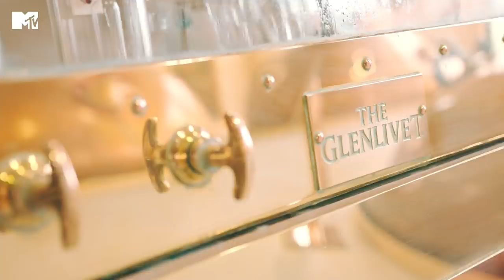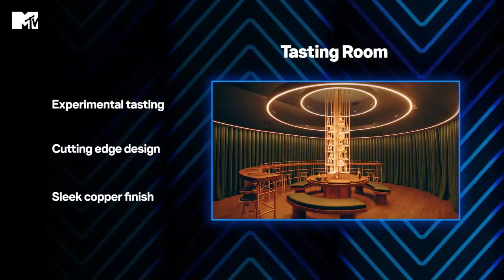Iain Stirling’s Dream Crib: The Glenlivet Distillery | MTV Cribs | MTV UK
Scottish comedian Iain Stirling gives us a taste of The Glenlivet Distillery – home of the original Speyside single malt whisky. Check out this stunning crib, with 50+ rare whiskies, vintage pistols… and “angels”!